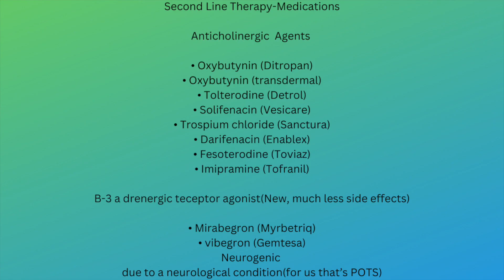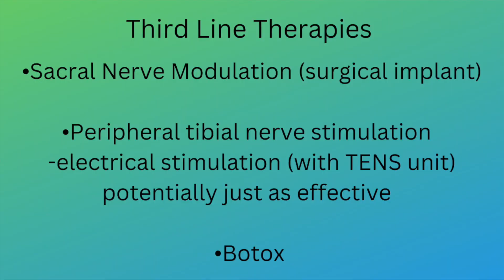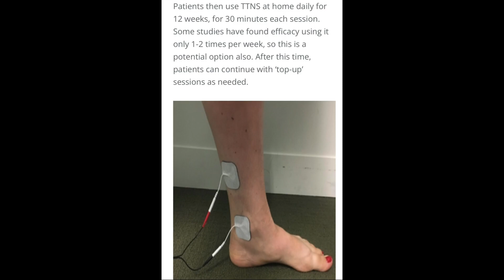Over Active Bladder with POTS!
You can purchase a Tens unit on Amazon for $20 bucks and do the treatment yourself at home!

Neurogenic Bladder: Symptoms, Diagnosis & Treatment - Urology Care Foundation

Disorders of Bladder Function - Dr.
Vik Khullar | English (EN)

"Bladder Dysfunction in POTS - Melissa Kaufman, MD"

Efficacy of Transcutaneous Electrical Nerve Stimulation in the Treatment of Overactive Bladder - PMC

Text from Slides-

First line therapies
Behavioial therapies
Bladder training
Bladder control strategies
Pelvic foor muscle training
Fluid management: Difficult with POTS!
Weight lossPatient counseling regarding OAB symptoms
Tailored to individual Expectations and setting realistic goals

Second Line Therapy-Medications
Anticholinergic Agents
Oxybutynin (Ditropan)
Oxybutynin (transdermal)
Tolterodine (Detrol)
Solifenacin (Vesicare)
Trospium chloride (Sanctura)
Darifenacin (Enablex)
Fesoterodine (Toviaz)
Imipramine (Tofranil)

B-3 a drenergic teceptor agonist (New, much less side effects)
Mirabegron (Myrbetriq)
vibegron (Gemtesa)
Neurogenic due to a neurolgical condition(for us that's POTS)

Side Effects of Anticholinergic Agents
Dry mouth
Constipation
Dry eyes
Blurred vision
Dyspepsia
UTI
Urinary retention
Impaired cognitive function

Third Line Therapies
Sacral Nerve Modulation (surgical implant)
Peripheral tibial nerve stimulation
electrical stimulation (with TENS unit) potentially just as effective
-Botox

GO.
It doesn't end.
The Jewel of the Nile

Wait, what's Botox?
Girls5eva - Who U Know [S02E03]

Say that three times fast.
Open Season: Scared Silly.

We can't win!
Maleficent: Mistress of Evil

Is that bad? - It's high.
Planet Terror (2007).

Seriously?
RED

Four...
Grey's Anatomy (2005) - S06E09 New History.

New Girl - See Ya [SO1E24]

But this is not about me.
Boo, Bitch (2022) - S01E08 Episode #1.8